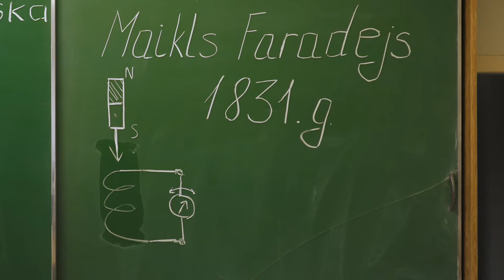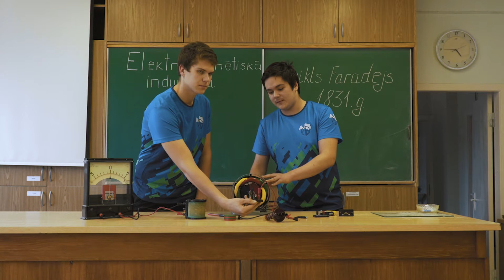Elektromagnētiskā indukcija, Fizika (9.klase)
- 90 dažādi ķīmijas un fizikas eksperimenti